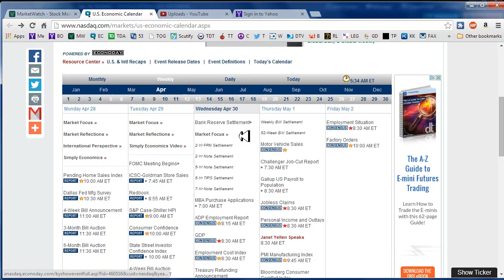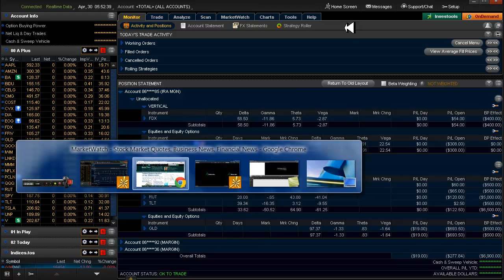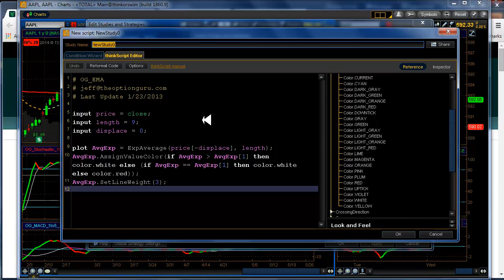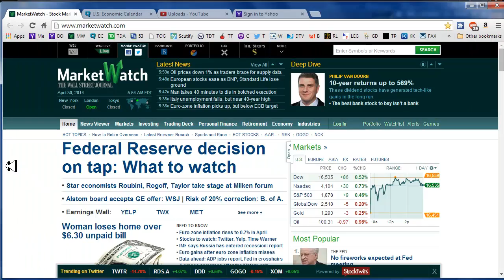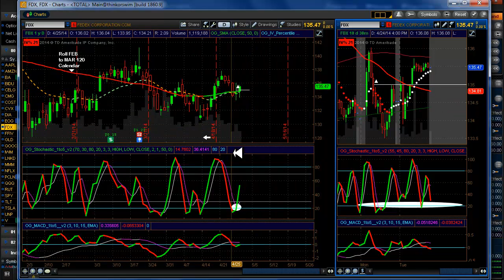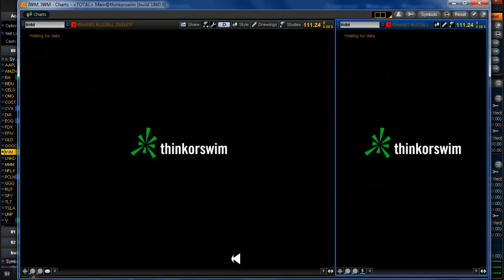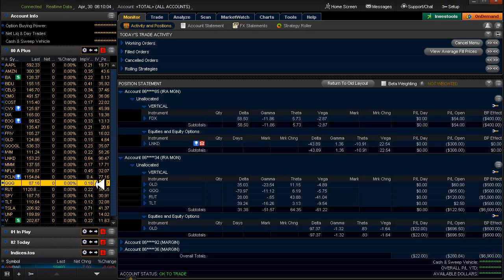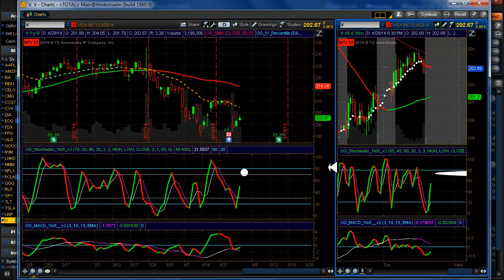Daily Scan for Wednesday, April 30, 2014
Alerts: EOG▲ TSLA▲. Setups: GOOGL▼
20 Delta: CELG▼ UNP▲
Yesterday: RUT▲. Also LNKD▼ earnings play. I added a new study for possible inclusion in confirmations for trends: 20 EMA